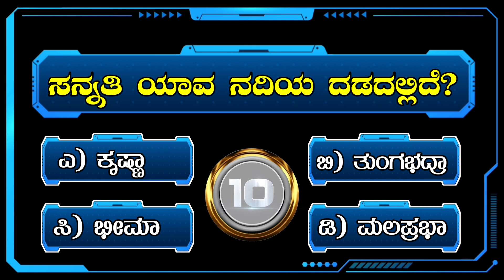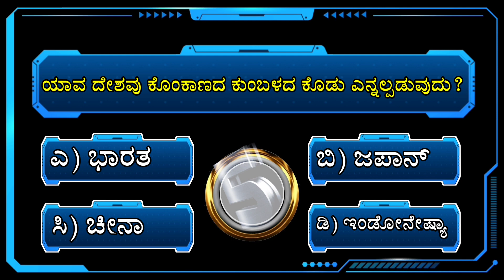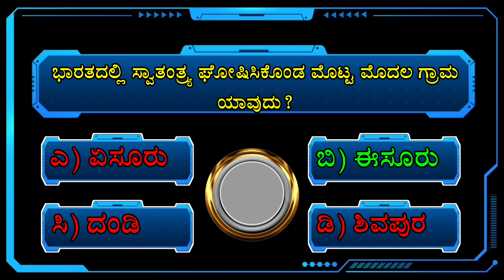ಸನ್ನತಿ ಯಾವ ನದಿಯ ದಡದಲ್ಲಿದೆ? | Part-59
CREDIT'S :

Description:

🦋❣️FOLLOW ME❣️🦋